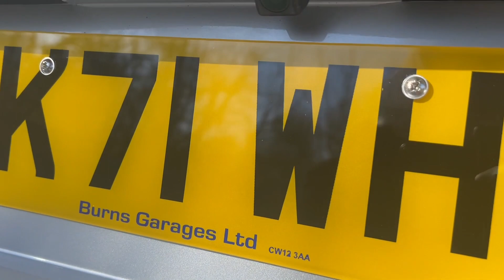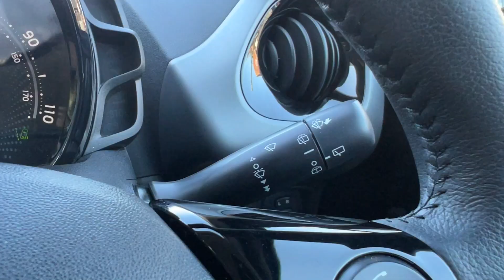Toyota Aygo 1.0 VVT-i X-Play 5 Door Petrol Hatchback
A very well looked after Toyota Aygo with 1 Private Owner from new. Finished in Black With Lane Departure Waring, Speed Limiter, Air Conditioning, USB Port, Bluetooth, Electric Front Windows, Rear colour Coded Parking sensors and a Full Service history. Complete with Balance of Toyota 3 Year Warranty.